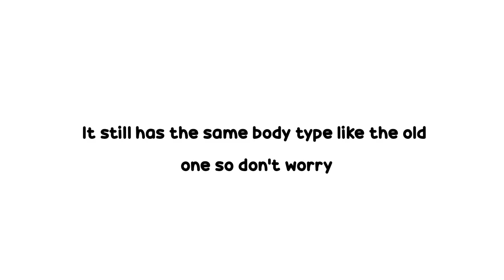(SHORT VID) So I uh, recreated the oc I made for "WhOeVer UseS tHeSE iteMs lOoks sO ugLy"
for the love of God, WHY DID I DO THAT TREND IM REGRETTING IT